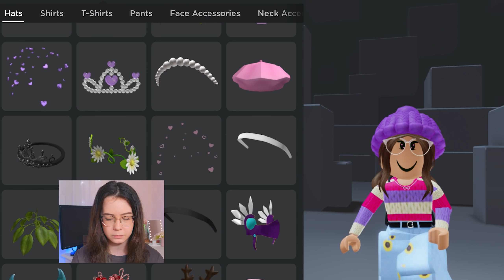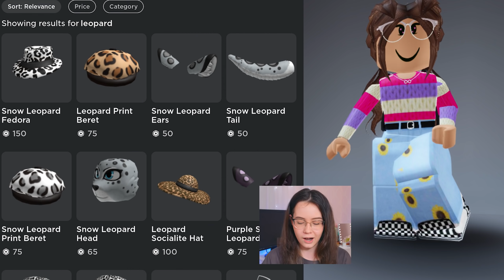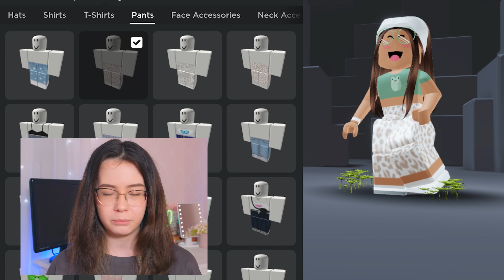СОЗДАЮ НОВЫЙ СКИН В РОБЛОКС АДОПТ МИ КРИСТИ ЧАРМ трачу робаксы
СОЗДАЮ НОВЫЙ СКИН В РОБЛОКС АДОПТ МИ КРИСТИ ЧАРМ